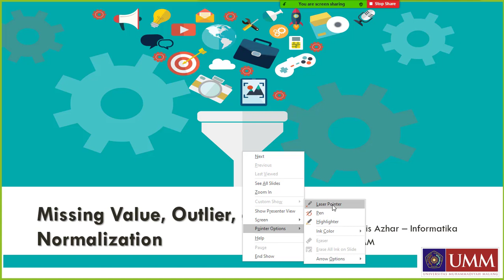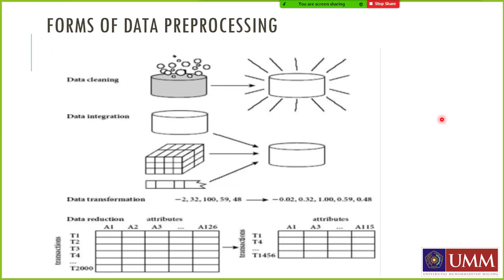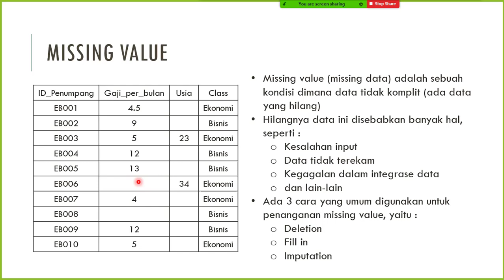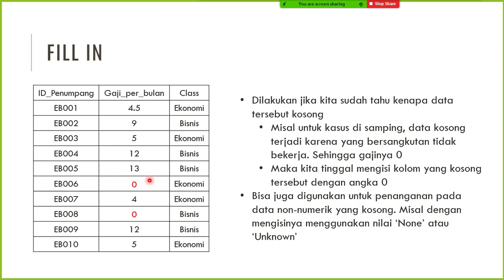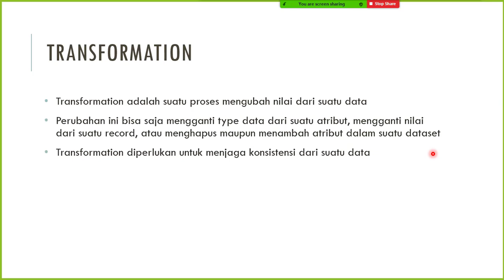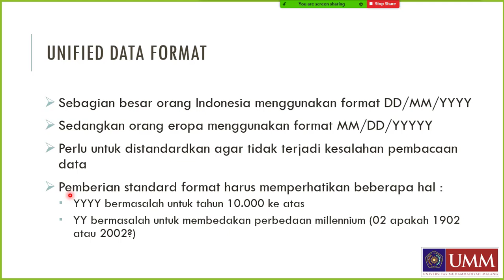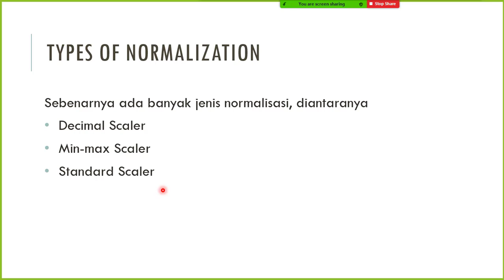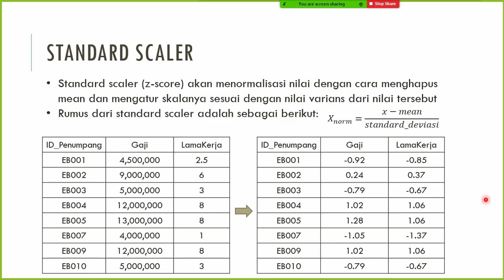Missing Value, Transformation, and Normalization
Di video kali ini, kita akan belajar tentang konsep data preprocessing. Khususnya tentang bagaimana menangani missing value, melakukan data transfprmation, serta data normalization